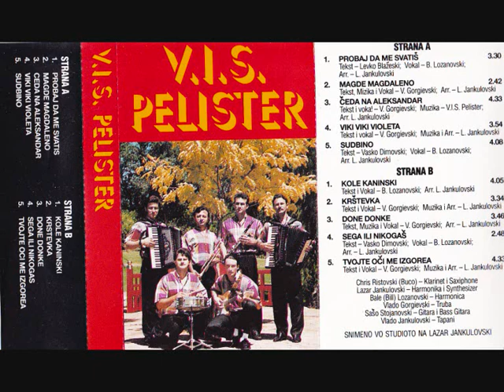Magde Magdaleno - Vlade Gjorgjievski © 1993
Madge Magdaleno - Vlade Gjorgjievski © 1993
Muzika & Tekst/Composer & Lyricist: Vlade Gjorgjievski
Arr/Arrangement: Lazar Jankulovski
Vocals: Vlade Georgievski (Grupa Pelister)
Vlade Gjorgjievski ℗ 1993
This song is protected by Copyright Laws.